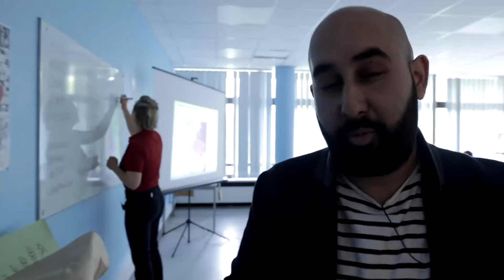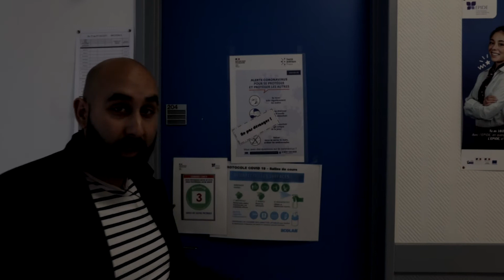Immersion EPIDE mai 2021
🟠 EN IMMERSION À L'EPIDE - VAL DE REUIL 🟠
"Pour trouver du travail, il faut d'abord se trouver soi-même"
L’Établissement pour l’insertion dans l’emploi (EPIDE) aide les jeunes de 18 à 25 ans qui ont le plus de difficultés à trouver un travail ou une formation. Il y a des centres EPIDE dans toute la France.
Merci à Centre epide val de reuil pour leur accueil 😁

L'équipe des chroniques qui réunissent.
Centre Epide Val de Reuil